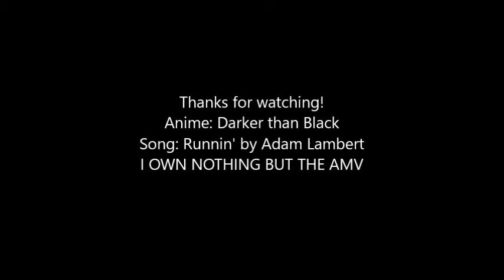Runnin'- Darker than Black AMV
Hello! This is that AMV I made on the train. I only had Darker Thank Black clips on my uni laptop and limited songs, so this is what I came up with XD It took little over two train journeys, so around 2 and a half hours. Hope you enjoy it!